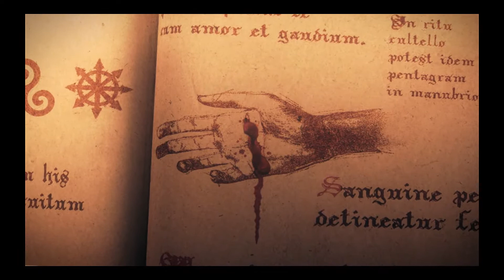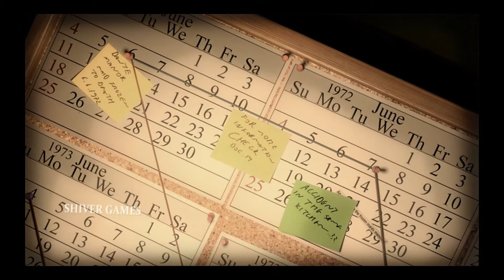Valentine's Day Special - Lucius -1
What better way to celebrate ! My editing skills are crap... sorry.
This was meant to go out on the 12th. Because of this there will be  Another episode later today! Happy Friday the 13th!

Thank you to Patron Jack Yang!